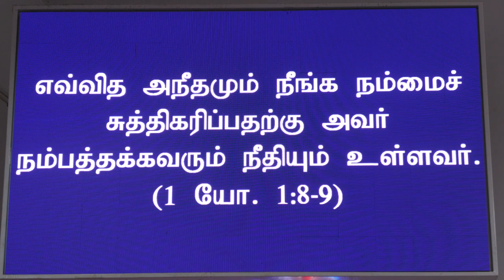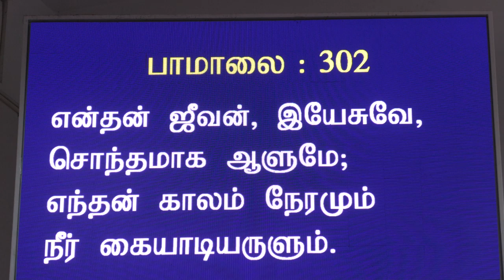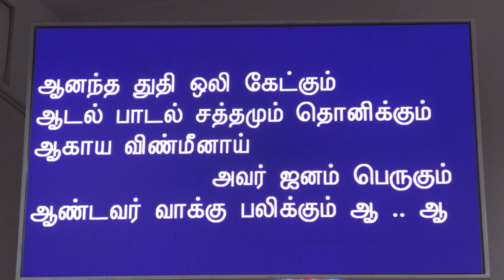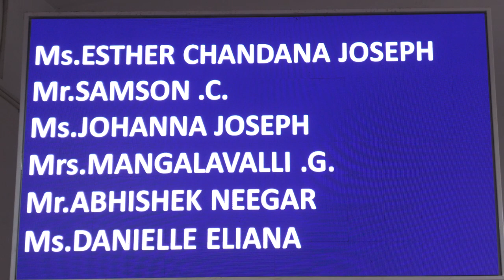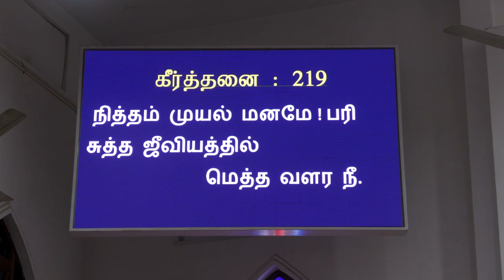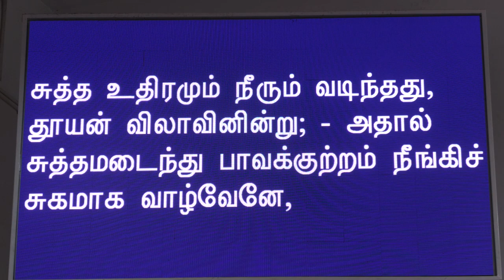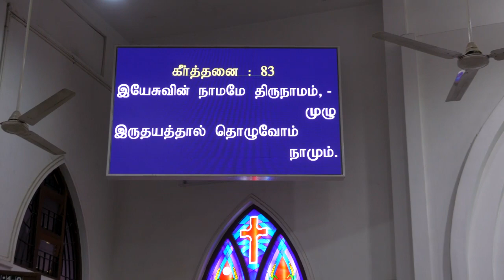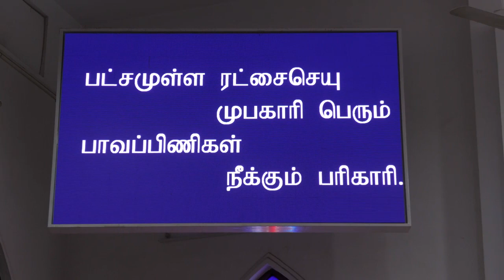CSI Redeemer Church Anna Nagar - (24.07.2022) -9 am Sunday Tamil Service